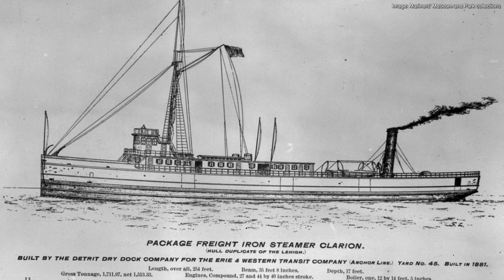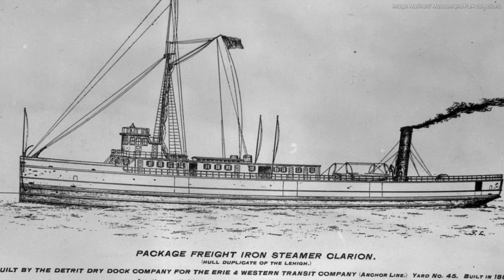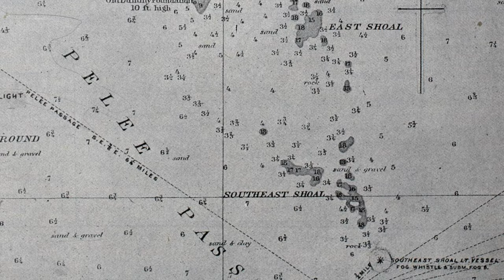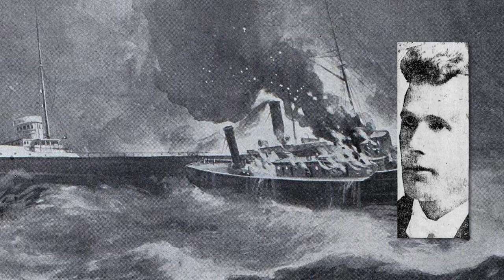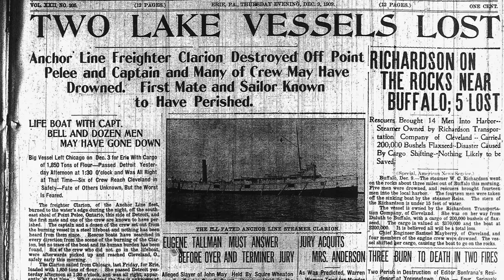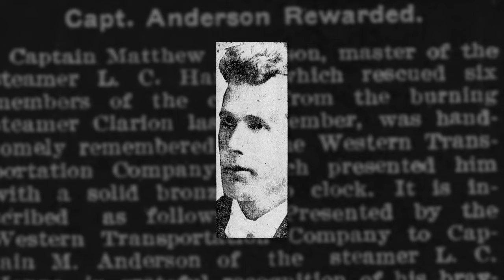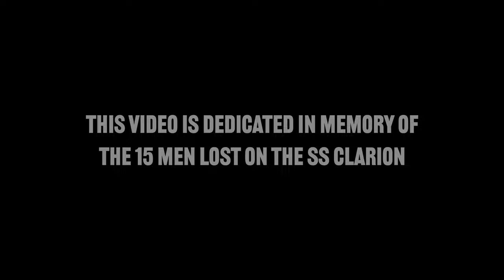The Terrible Sinking of the SS Clarion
On December 8, 1909, Anchor Line's package freighter SS Clarion was heading down-bound Lake Erie in a winter gale when a fire was discovered in her cargo hold off Point Pelee, Ontario. As Clarion's crew were trying to extinguish the out-of-control fire, a bulk freighter grazed the package freighter and continued on its course without helping.

Special Thanks to the Great Lakes Science Center for allowing me to use the William G. Mather's Engine Order Telegraph.

Works Cited:

Balfour, David. The Actions of the H.P. BOPE, L.C. HANNA, J.G. MUNRO, and the Tragedy of the CLARION on December 8, 1909 – Fall 2014. 5 Aug. 2020,

CLARION - Historical Collections of the Great Lakes. greatlakes.bgsu.edu/item/434379.

BOPE, H.P. - Historical Collections of the Great Lakes. greatlakes.bgsu.edu/item/433878.

MUNRO, JOSIAH G. - Historical Collections of the Great Lakes. greatlakes.bgsu.edu/item/438221.

HANNA, LEONARD C. - Historical Collections of the Great Lakes. greatlakes.bgsu.edu/item/441297.

Fr. Edward J. Dowling, S.J. Marine Historical Collection, University of Detroit Mercy

United States. Steamboat Inspection Service. Annual Report of the Supervising Inspector-General to the Secretary of the Treasury for the Fiscal Year Ended June 30, 1910.

"Notable Rescues on Lake Vessels", The Marine Review, January 1910, Page 29-30.

"The New Anchor Line Steamer Clarion," Detroit Free Press, July 23, 1881, Page 8.

"20 Dead in Lake Erie; 1 Boat Sinks, 1 Boat Burns," Detroit Free Press, December 10, 1909, Page 1.

"Clarion's Survivors," The Buffalo News, December 10, 1909, Page 1.

"Charged That Steamer Bope Did Not Go to Aid of Burning Clarion," The Buffalo Commercial, December 13, 1909, Page 12.

"Statement By Capt. Balfour," The Buffalo Commercial, December 13, 1909, Page 12.

"Balfour Says He Did Best to Help Clarion," Buffalo Courier, December 14, 1909, Page 6.

"The Captain Explains," The Kingston Whig-Standard, December 16, 1909, Page 1.

"Gallant Attempt to Save Clarion's Men," Ogdensburg Journal 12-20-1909.

"Captain Anderson Rewarded," The Buffalo Commercial, February 14, 1910, Page 9.

"Capt. Balfour, Who Sailed the Great Lakes for Over 60 Years Dies In West At 75," Detroit Free Press, June 27, 1933, Page 5.